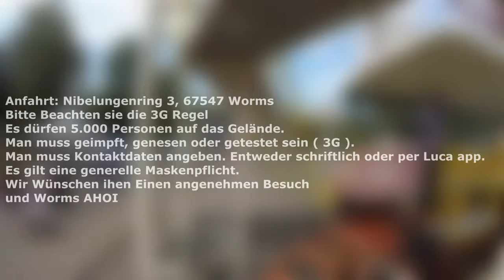Wormser Backfischfest Beschickungs Video Teil 2 (Aufbau Rundgang)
Du bist im Video zu sehen? Dann schreibe Bitte eine

1. Bildnisse aus dem Bereiche der Zeitgeschichte;
2. Bilder, auf denen die Personen nur als Beiwerk neben einer Landschaft oder sonstigen Örtlichkeit erscheinen;
3. Bilder von Versammlungen, Aufzügen und ähnlichen Vorgängen, an denen die dargestellten Personen teilgenommen haben;
4. Bildnisse, die nicht auf Bestellung angefertigt sind, sofern die Verbreitung oder Schaustellung einem höheren Interesse der Kunst dient.